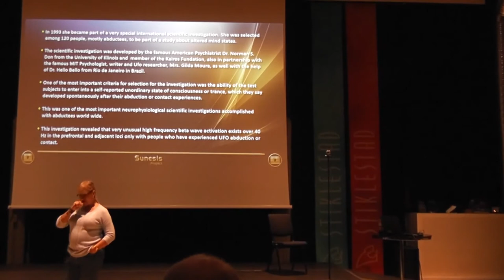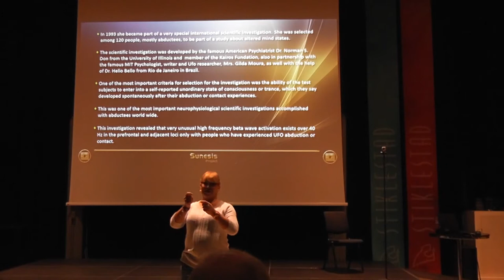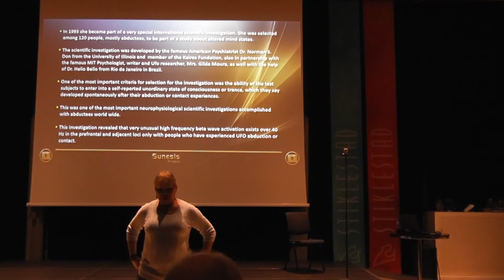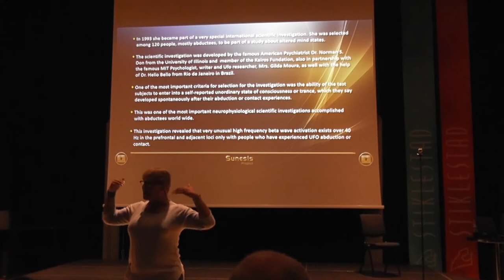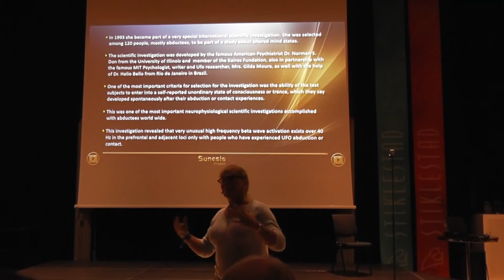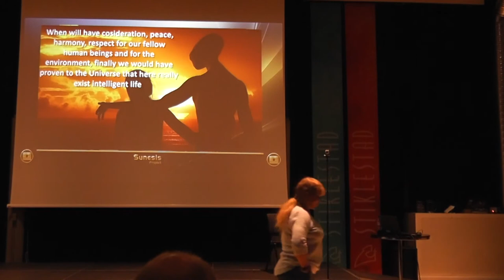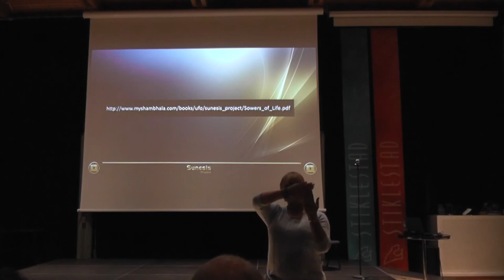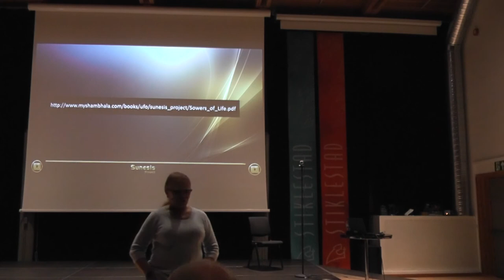Veronica Paz Wells: A cultural transition - A new perspective